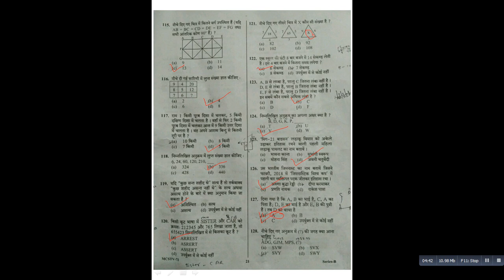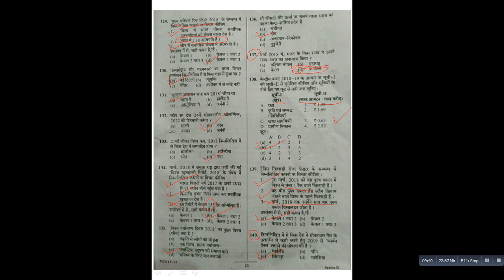RO/ARO 8 April paper 1 full answer key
RO/ARO EXAM 2018 SOLVED PAPER
samiksha adhikari exam analysis
ro aro exam analysis
SAMIKSHA ADHIKARI EXAM 2018 SOLVED PAPER
RO/ARO EXAM 2018 SOLVED PAPER HISTORY
RO/ARO EXAM 2018 08 APRIL 2018 SOLVED
RO/ARO EXAM HISTORY SOLVED
SMAIKSHA ADHIKARI  EXAM 2018 SOLVED PAPER
SOLVED 2018 SAMIKSA ADHIKARI